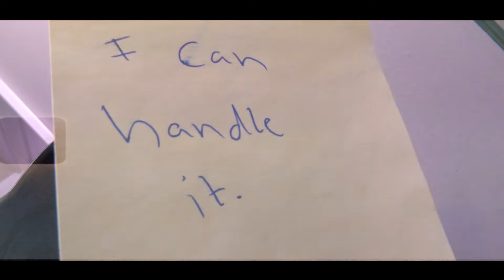KDike | What's Better Than Feeling High ? (Official Music Video)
This is the freest I've ever felt ..im doing only what I want & not what I feel people want...that's real peace of mind knowing I'm living life through my eyes & fulfilling my purpose ….

Shot By Ftf Studios

Stream Soul Cleanse Everywhere